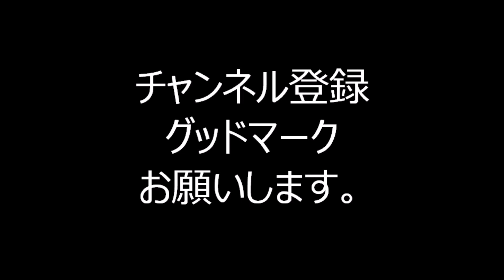長生きサンバ 2024年有明まつり盆踊り12 有明ガーデン 東京都江東区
2024年9月21日に行われました、
「有明まつり」盆踊りの様子です。